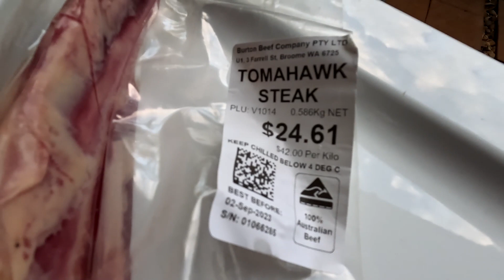The "BIG" meal for one.